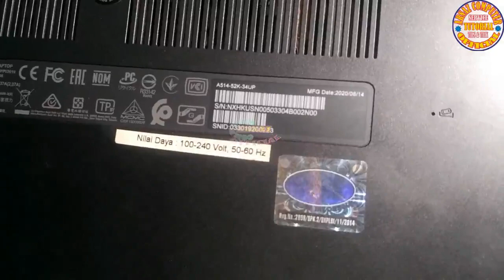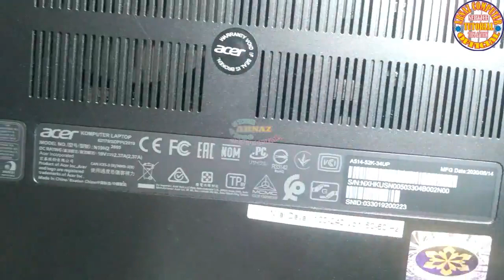🔴 Unboxing Total Laptop Acer A514-52K-34UP || Konten 18 Bahasa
Unboxing Total Laptop Acer A514-52K-34UP silahkan di ikuti dengan cermat, berguna ketika anda akan membersihkan dalaman laptop, mau mengganti pasta prosessor, upgrade RAM atau Harddisk, dan lain-lain. Skip-skip dijamin gagal.
Konten kami tersedia dalam 18 Bahasa.
Ready bahasa Indonesia, inggris, Arab, Jepang, Kannada, Rusia, Vietnam, Turki, Filipina, India, Belanda, Jerman, Hongkong, Prancis, Spanyol, Luksemburg, Portugis  & Italia. Silahkan pilih di menu substitle.
Bergabung dengan channel ini untuk mendapatkan akses ke berbagai keuntungan:
Di Channel ini kami membahas TUTORIAL yang berhubungan dengan Service Hardware, Software, Computer, Laptop, Netbook, Smartphone. Tehnik Menyolder Part ke Motherboard, dll.
Selain itu supaya tidak membosankan, kami juga membahas Tips Trik Jaringan Internet & Mobilling. Tapi tetap, menu utama kami kontennya seputar laptop dan computer.

Untuk itu, kritik dan saran yang membangun senantiasa kami nantikan. Silahkan ketik saja dikolom komentar.
Terima kasih.